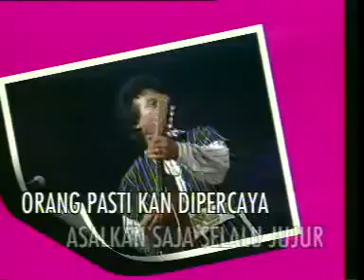Adiel Rattle Pontianak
Rhoma Irama